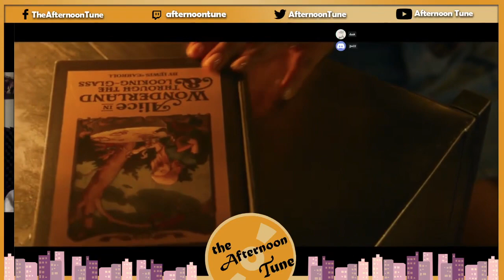There never should have been sequels to The Matrix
The Afternoon Tune full review of matrixresurrections on channel.